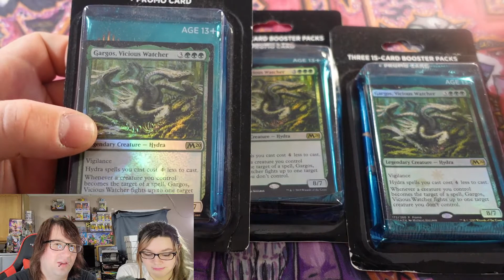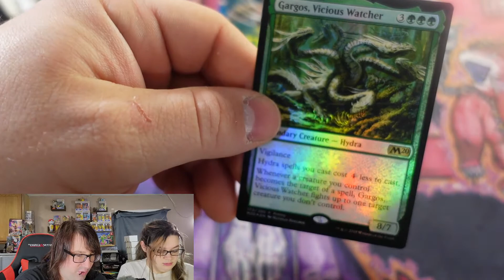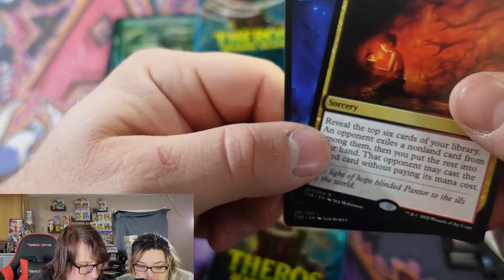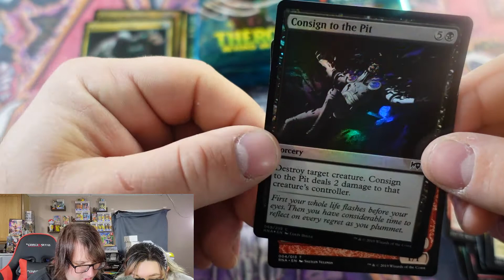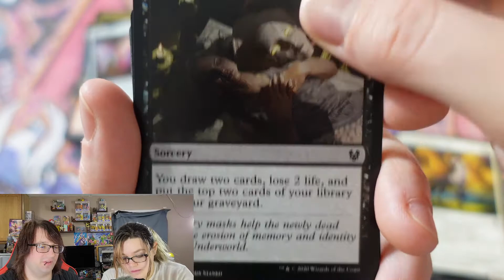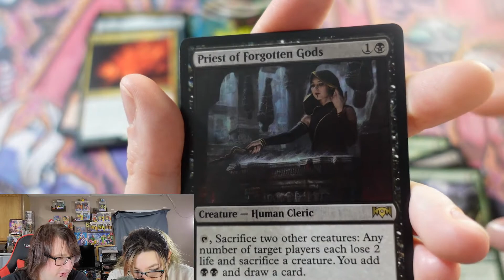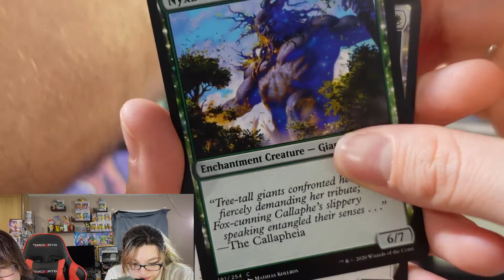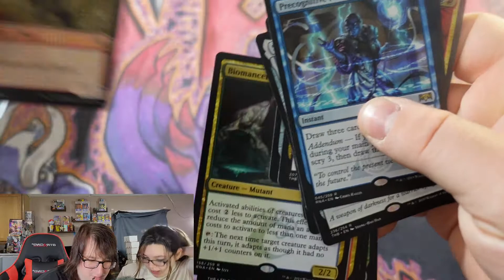ARE THESE 3 PACK MAGIC THE GATHERING BOOSTER PACKS FROM TARGET WORTH IT? Are They Worth It Ep. 6!!!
We finally get the chance to open up some Magic The Gathering Booster Packs! What a way to start our journey into Magic by finding out if these 3 Pack Booster Packs from Target are worth it!

We hope everyone enjoys the video and as always we truly appreciate everyone coming out to check out our videos!